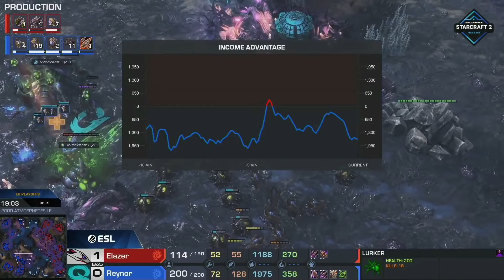Elazer VS Reynor - ZvZ - 2021 DreamHack Masters Summer EU Playoffs - polski komentarz